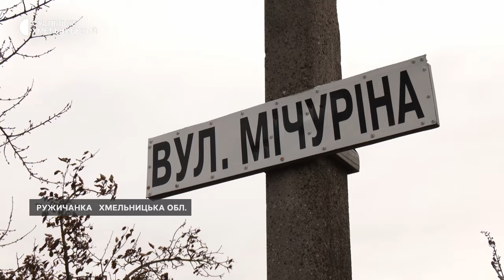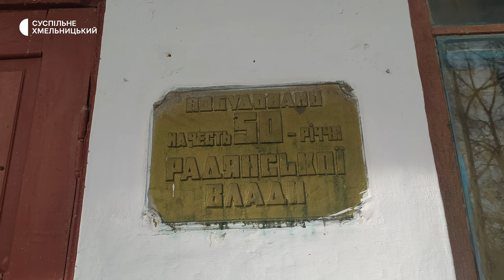Коли завершать декомунізацію на Хмельниччині, яка триває 10 років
Створити робочу депутатську групу з декомунізації та нарешті завершити цей процес на Хмельниччині запропонував на останній сесії обласної ради перший заступник голови депутатського корпусу Володимир Гончарук. Який розповів Суспільному: у двох тилових областях такі групи активно працювали і закінчили декомунізацію, і в нашій області вже слід покінчити з нагадуваннями про російсько-радянську ідеологію.